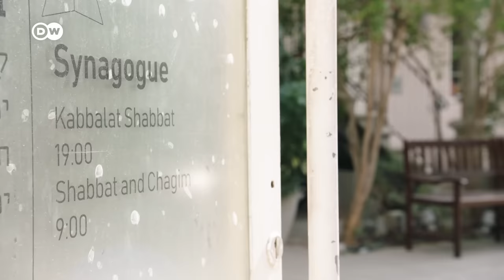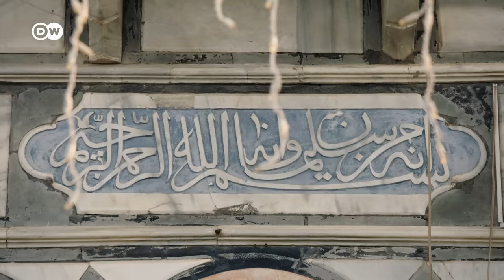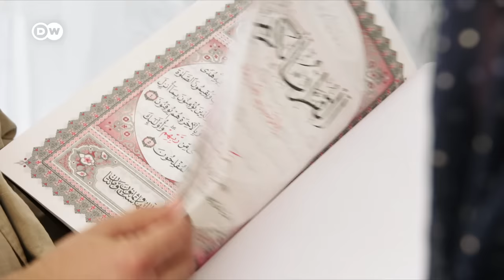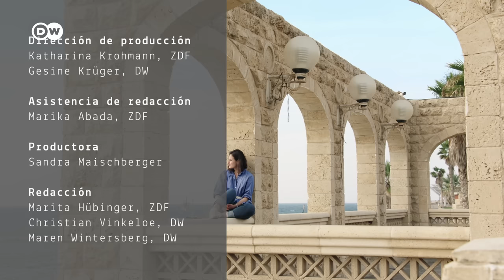Israel - Viaje por el Mediterráneo | DW Documental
Sineb El Masrar y Jaafar Abdul Karim visitaron durante más de dos años diez países del Mediterráneo. El próximo destino de nuestra serie es Israel. Tiene una fascinante costa en el Mar Mediterráneo y es el hogar de judíos, musulmanes y cristianos.

Es el primer viaje de Sineb a Israel. En Tel Aviv visita una sinagoga, que alberga a una comunidad conservadora. La recibe Romina Reisin, que guía los cantos y los rezos. Tradicionalmente los líderes de la oración en los templos judíos son varones. Romina Reisin sigue siendo una excepción.

Luego viajamos a Acre, que en su día fue uno de los puertos más importantes del Mediterráneo. El Imperio Otomano está omnipresente. Pueden verse sus huellas en un palacio, cuyo propietario es Uri Jeremias. Este le explica a Sineb cómo restauró el edificio de 1500 años de antigüedad para convertirlo en un hotel. En el camino a Haifa Sineb se encuentra con Boris Libermann, director técnico de una de las mayores instalaciones desalinizadoras del país, la Planta de Hadera. Esta pequeña localidad en pleno desierto quiere combatir así la escasez crónica de agua.

En Haifa vive la mayor parte de los musulmanes del país. Sineb visita la comunidad Ahmadía, un movimiento religioso reformista. El imán Muhammad Sharif Odeh le explica cómo judíos y musulmanes conviven de forma pacífica.

Sineb conversa además con la cantante Neta Elkayam, de origen marroquí, sobre lo que significa crecer en otro país y asiste a uno de sus conciertos en el casco antiguo de Haifa. Con estos sonidos familiares aun en sus oídos, viaja a la mañana siguiente a Cisjordania. Allí, junto a la organización Rabinos por los Derechos Humanos, ayuda a una familia palestina en la cosecha. Estos rabinos son activistas defensores de los derechos humanos, sin importarles el credo, la nacionalidad o el género.